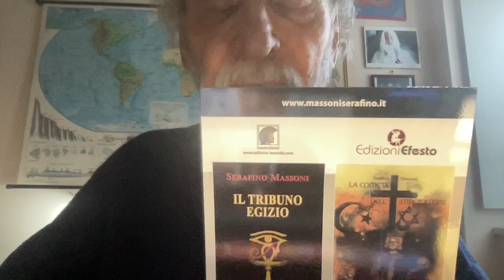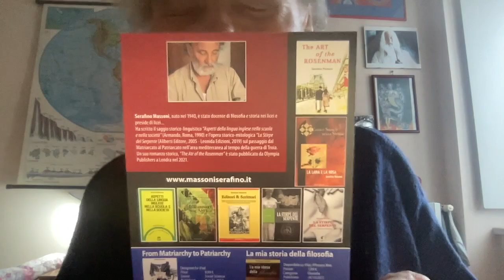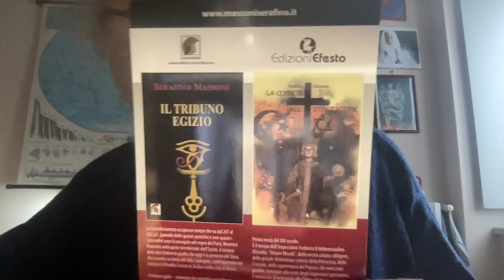NEONAZISTI TRA FOIBE E SHOAH